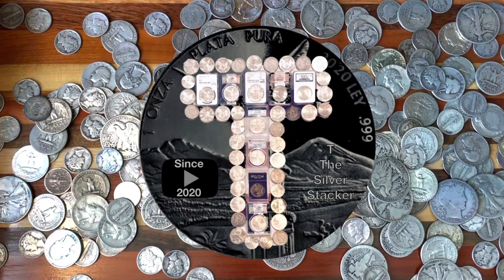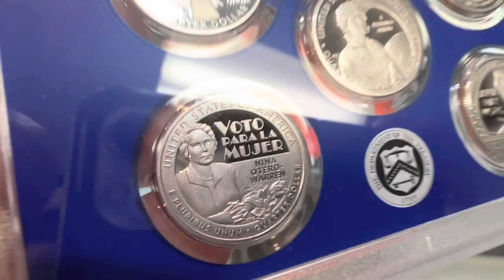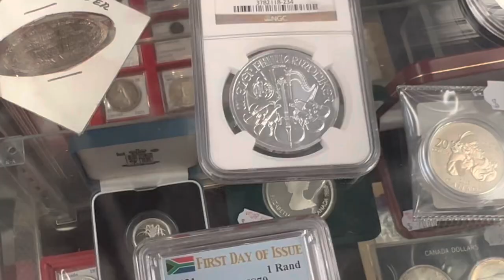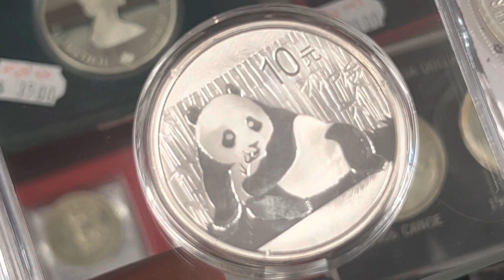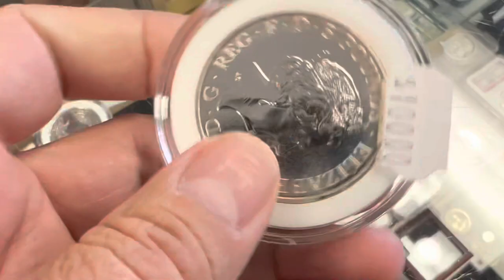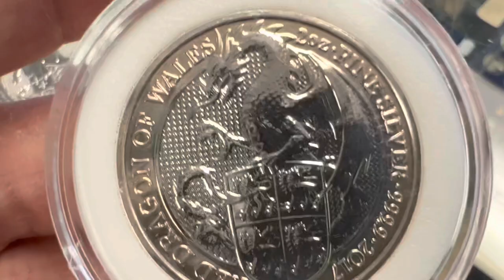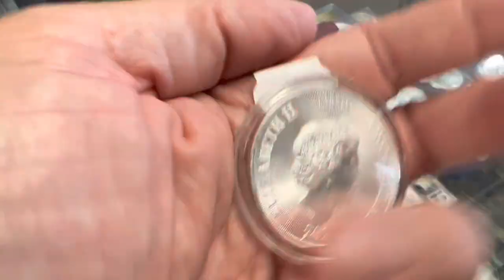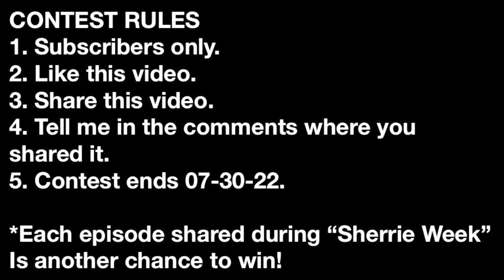Sherrie Week - Episode 7 - Modern Collector Coins from the United States Mint and Others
Modern collector coins from the United States Mint are rarely brought up on this channel.  Items that I'm typically drawn to are vintage silver bars and rounds, generic silver, junk silver, and older numismatic coins such as Morgan Dollars (especially the rattlers).  Libertads happen to be my favorite, but if given the choice, I choose the "old school" Libertads.  This video is a little different as I cover semi-numismatic modern collector coins from the U.S. Mint and other sovereign mints.  I hope you enjoy the variety!
At the Collector's Gallery in Oak Forest, Illinois, you get to hang out with one of the coolest coin shop owners ever- Sherrie!  Enjoy today's silver stacking video and good luck in the GAW!

2.  Watch/like this video.
5.  Contest ends 07-30-22.

*All videos released during “Sherrie Week” are eligible for participation in the contest, so share them all!